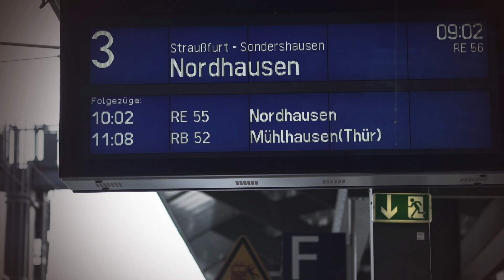Betriebswirtschaftslehre BWL (B.A.) | Hochschule Nordhausen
Du suchst nach einem passenden Betriebswirtschaftslehre (Bachelor of Arts) Studium?

Die Intention des Studiengangs Betriebswirtschaftslehre (BWL) / Business Administration besteht in der Vermittlung einschlägiger Grundlagen, moderner Methoden sowie zentraler Schlüsselqualifikationen für eine erfolgreiche unternehmerische Selbstständigkeit oder für eine erfolgreiche Tätigkeit in der Wirtschaftspraxis.

Gute Gründe für ein Bachelorstudium an der Hochschule Nordhausen:

✔️Eine hervorragende Ausstattung und die abwechslungsreiches studentisches Leben
 ermöglichen ein zielführendes Lernen.

✔️Professorinnen und Professoren sowie Dozentinnen und Dozenten nehmen sich viel Zeit für die individuellen Belange der Studierenden.

✔️Alle Hochschuleinrichtungen befinden sich auf dem grünen Campus und sind zu Fuß gut zu erreichen.

✔️Zahlreiche Initiativen der Studierenden sorgen für ein abwechslungsreiches studentisches Leben

✔️individuelle Betreuung, grüner Campus, preiswerte Wohnungen 👨💻🌳🏠

⏳Bewerbungszeitraum: vom 15. Mai bis 30. September eines jeden Jahres.